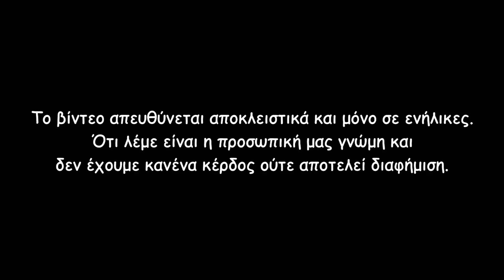[Greek] Σε απλά ατμιστικά (Vlog 7: Skyline clone, American stars κ.ά.)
Vlog σε απλά ατμιστικά με πολλά θεματάκια και πάλι, skyline κλώνος από coppervape, διάφορα για τα american stars και τα mix shots που κυκλοφόρησαν,  διάφορα άσχετα uploads σε ατμιστικά γκρουπ και πολλά άλλα, περισσότερα στο βίντεο.